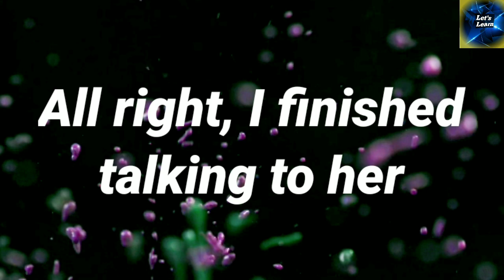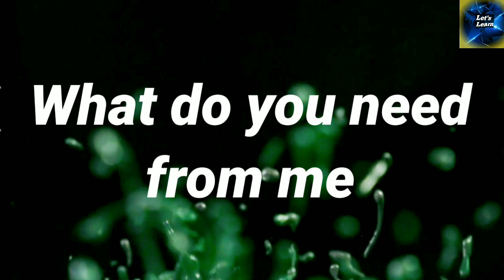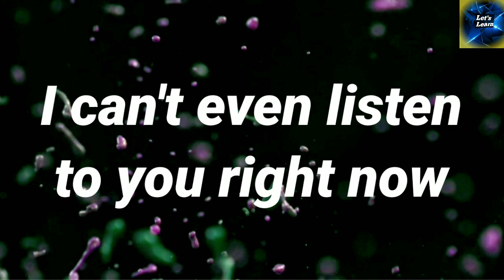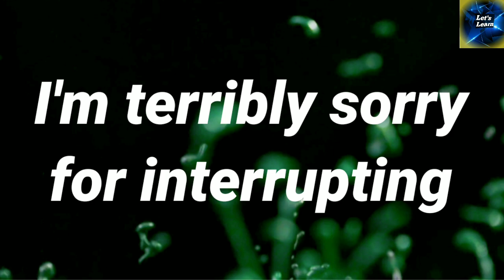English Sentences For Daily Use/ New Sentences In English For Daily Use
The shadowing technique is very simple in fact it is almost too simple. Shadowing means to listen someone speaking and then try to copy the sound they made. Some people call it listen and repeat method. Shadowing is an advance language learning technique, its quite a simple concept,

your queries..

basic English use in daily life
spoken sentences for students
hard English sentences for daily use
british english sentences for daily use
daily use English question
how to practice English speaking alone
15 daily use sentences
daily spoken English learning videos
English bolna kaise sikhe daily use sentences
New sentences in English for daiy use